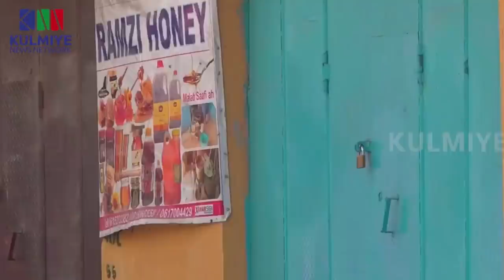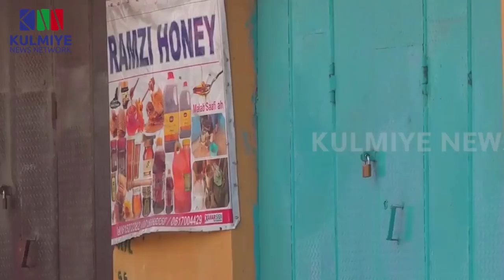DEG DEG Rooble oo Xilka ka qaadaya Odowaa & Biixi Farmajo garbihisa kadib ciidankii B/weyne la geyay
DEG DEG Rooble oo Xilka ka qaadaya Odowaa & Biixi Farmajo garbihisa kadib ciidankii B/weyne la geyay rw rooble oo seefta galka kala baxay ayaa dhagta dhiiga u dari rabo ,gen odowaa iyo ina adeerka farmaajo gen biixi xiisad iyo dagaal xoogan farmajo iyo rooble